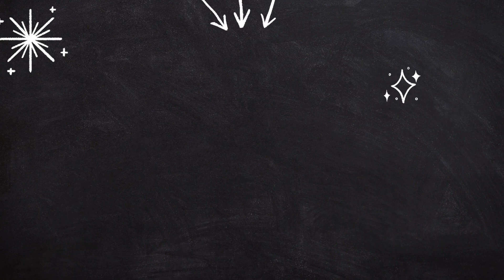Lost & Found - (Luke 15:1-10)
Join us in person at 11am (GMT).